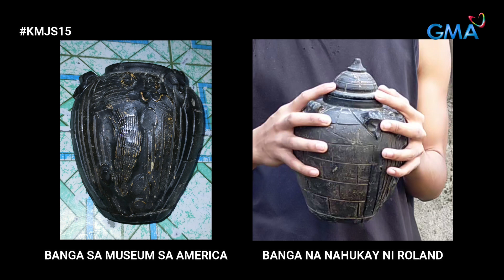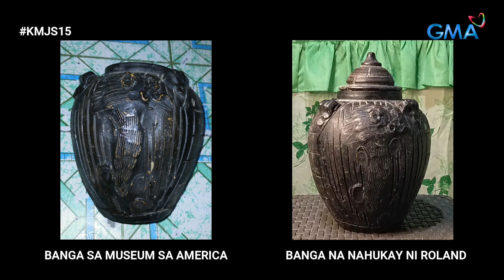Kapuso Mo, Jessica Soho: December 3, 2023 | MAGSASAKA, NAKAHUKAY NG ANTIGONG BANGA?! | KMJS (PARODY)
Kapuso Mo Jessica Latest Episode

kmjs horror
Kmjslatestepisode

KMJSLATEST
Kmjslatest